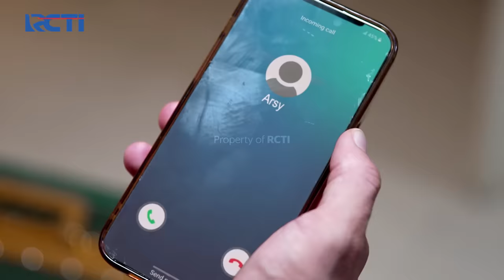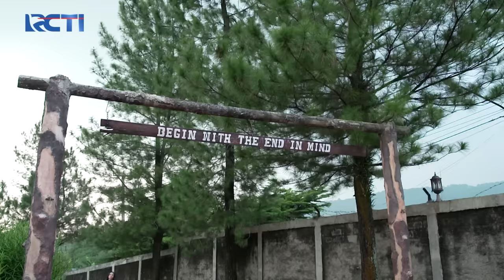BIKIN BAPER!! Romantisnya Raja & Arsyi Berkuda Bersama | AKU MENCINTAIMU KARENA ALLAH | EPS.27 (1/2)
Arsyi bosan di villa terus, ia ingin sekali berkuda bareng raja, kemudian mereka akhirnya berkuda bareng dan sangat romantis banget lihatnya.